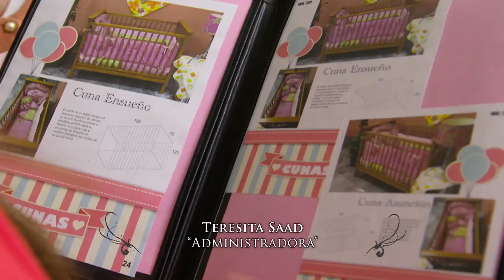Mariela no soporta a su hija recién nacida | La Rosa de Guadalupe | Al amor nunca se renuncia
Después de dar a luz a su hija, Mariela no soporta tenerla cerca, a Antonio no le importará perder hasta el trabajo para cuidar de su esposa y a su bebé